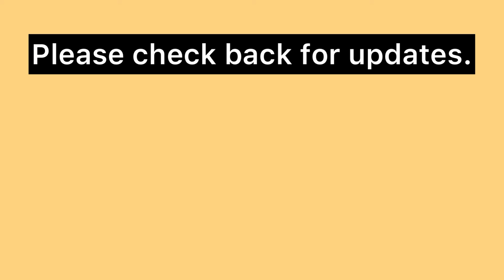Papier Mâché Mask Making Tutorial from Scratch with Wire and Paper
Mask Making Tutorial from Scratch with Wire and Paper for Papier Mâché:  Here’s how I begin a made from scratch mask using floral wire.  I used copier paper and outlined a shape on the fold.  Once it’s cut out, a flexible floral wire can be attached with masking tape.  Now It’s ready to Papier Mâché.

Thus technique works great for Mardi Gras, Halloween or any masquerade event.  Please check back for updates for this style of mask and others.